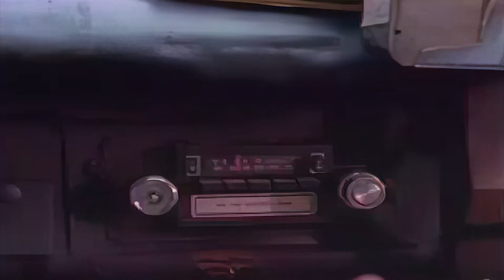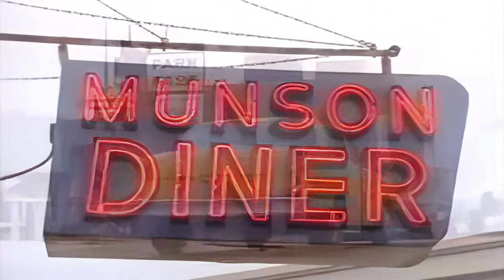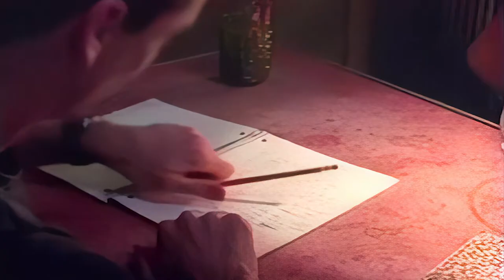Disconnect - Rollins Band (Official Video - Remastered Full HD)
I found this video recorded on VHS of very good quality, and now and I decided to remaster it for you, this is the Storehouse Of Memories.

Fun Fact: This video was directed by Anton Corbijn and clearly takes inspiration from the cult movie "Taxi Driver" with Robert DeNiro.

No material used in my videos belongs to me, I am a channel that pays tribute to music as well as film/anime/series.